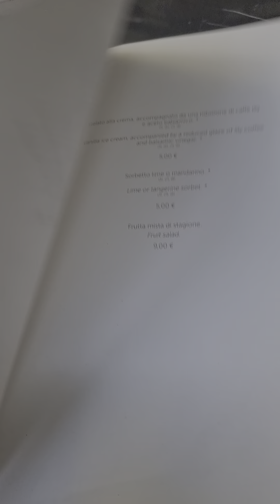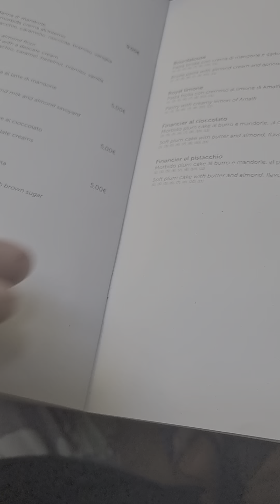Illy cafe Milan